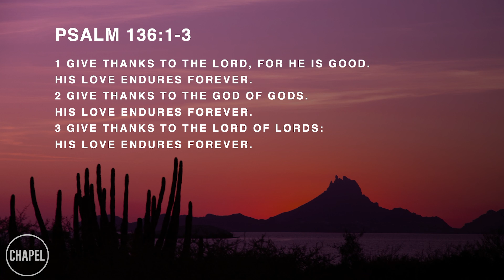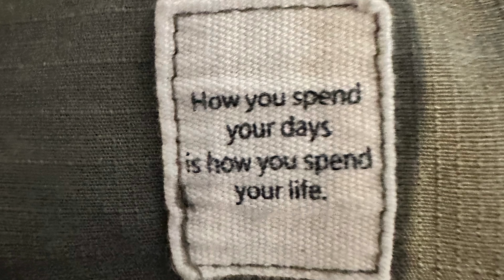GCU CHAPEL || BRIAN KRUCKENBERG || 03–06-23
00:00 - AWAKE MY SOUL
04:25 - WELCOME
06:53- GOOD (CAN’T BE ANYTHING ELSE)
12:20 - SAME GOD
18:50 - DEFENDER
26:10 - BRIAN KRUCKENBERG